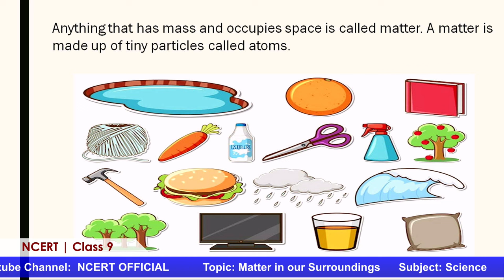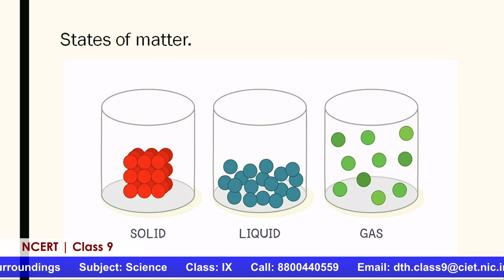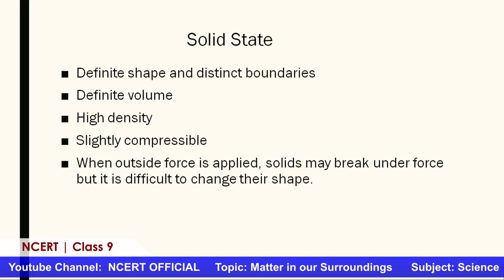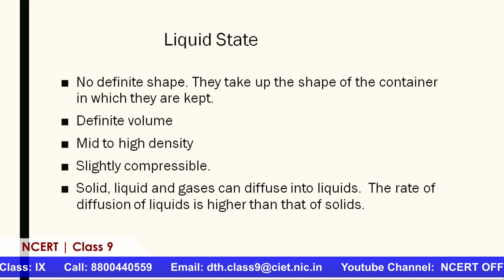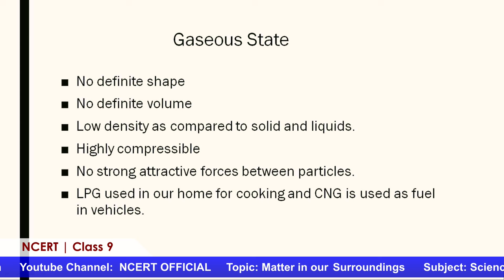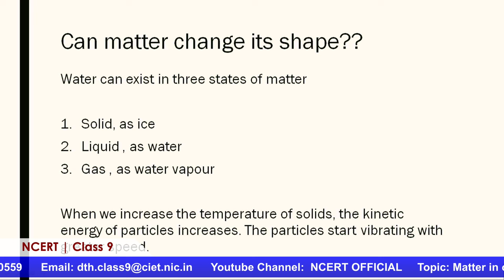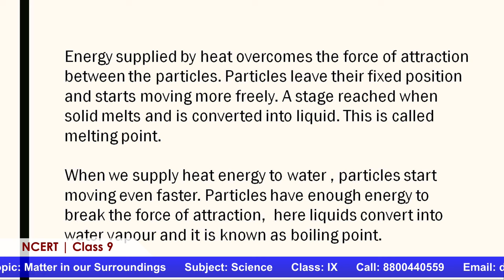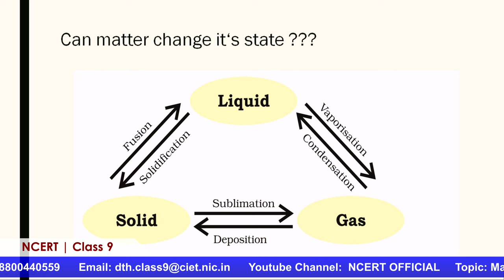Live Interaction on PMeVIDYA : Matter in our Surroundings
Sahyog Session
Mon-Fri                                             5-5.30pm

The programs can be viewed on:
1. DD Free dish channel #2022 to 2033 ( PM eVidya  Class 1 to  PM eVidya Class 12)
2. Zee Dish TV Channel #950
3. Jio TV App
4. ‘NCERT OFFICIAL’ YouTube Channel